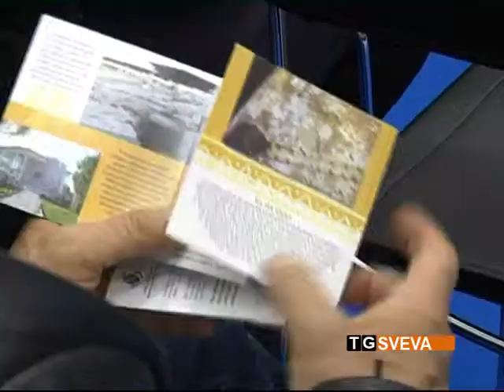BIT 2017 | Trinitapoli mette il Parco degli Ipogei tra gli attrattori culturali